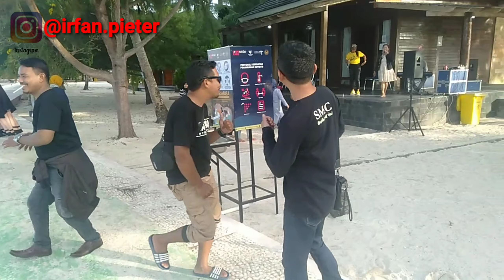Wisata PULAU BOKORI bersama Matahati Entertainment